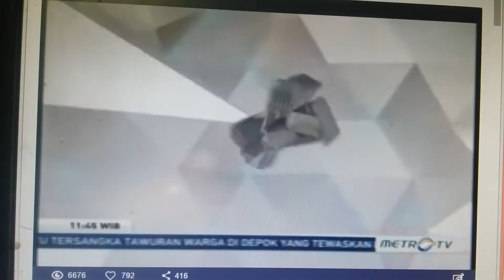obb news log 2016